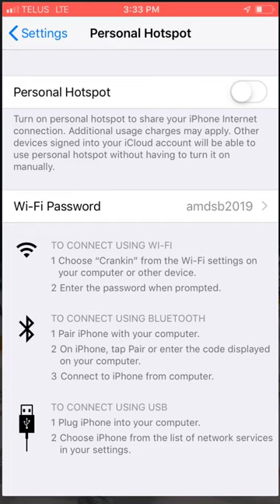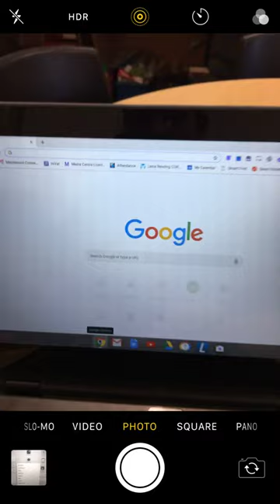Tethering Chromebook to your iPhone